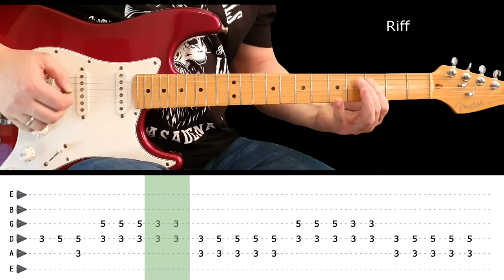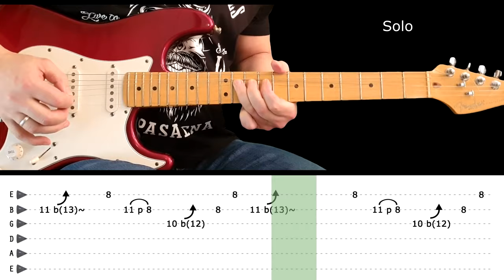GIMME ALL YOUR LOVIN' - Guitar lesson - Intro Riff + intro solo (with tabs) - ZZ Top